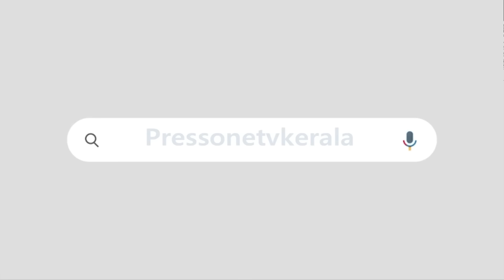പൊന്നാനിയിലും മലബാറിലാകെയുംസമസ്ത മുസ്‌ലിം ലീഗിനോടൊപ്പമില്ല|മലബാറിൽ എൽഡിഎഫ് തരംഗം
മുതിർന്ന മാധ്യമപ്രവർത്തകൻ എ സജീവൻ